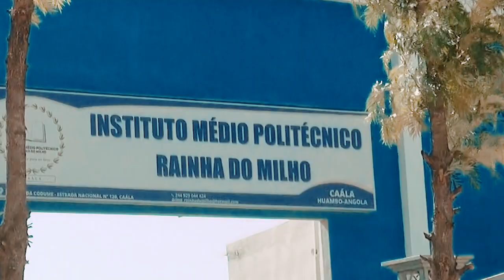LOCUTOR MORAIS JUNIOR GRAVANDO O SPOT RAINHA DO MILHO CAALA